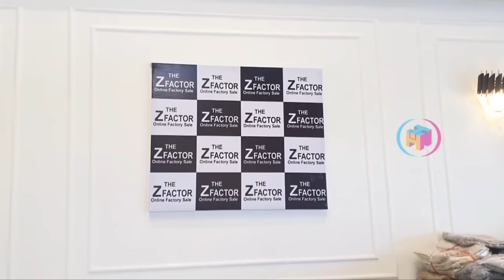జబర్దస్త్ ఆఫర్ | Any Shoes ₹ 250 & Any Jeans ₹ 250 | Rs.999/- లో 2 షూస్ & 2 జీన్స్ కూడా తీసుకోవచ్చు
THE Z FACTOR-Online Factory Sale